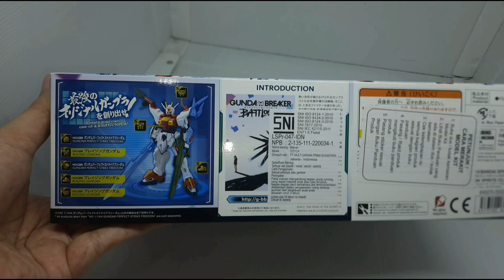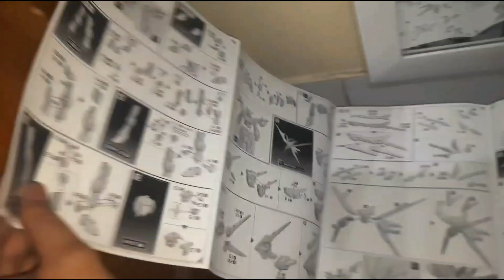VARIANT STRIKE TERKEREN, HG PERFECT STRIKE FREEDOM REVIEW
HG Perfect Strike Freedom Review

dan ini adalah variant gundam strike terkeren yang gw punya. gw suka hampir di segala aspek. mantep banget emang kit ini